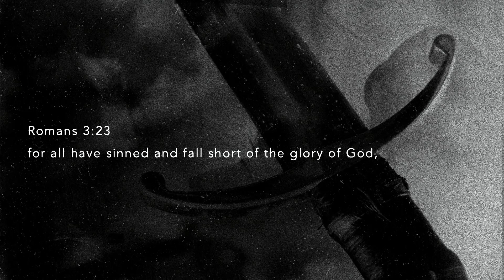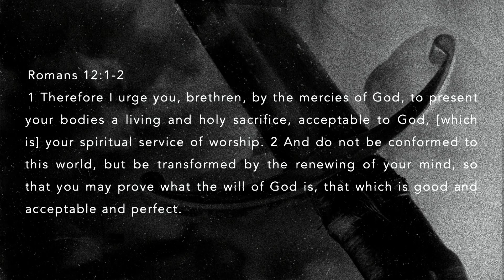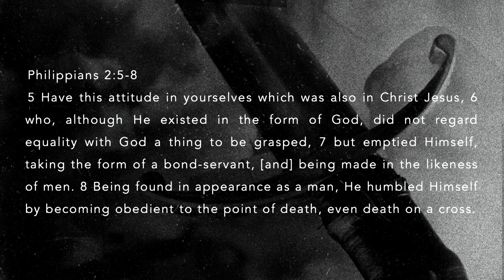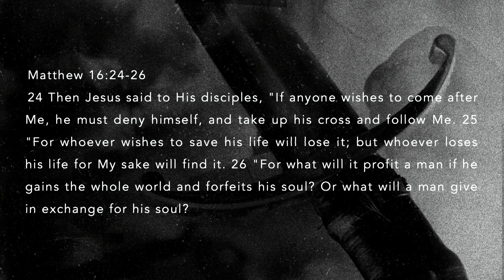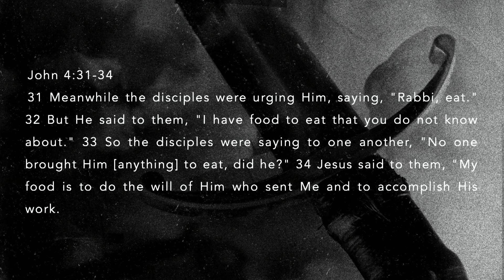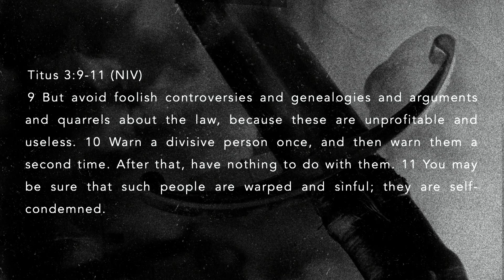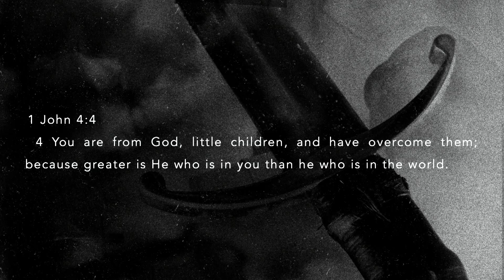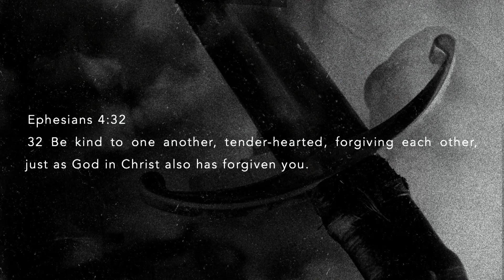Romans 16 // The Spirit of Christ